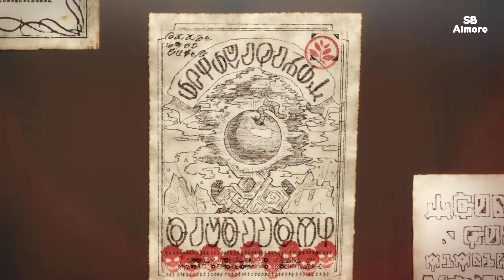KonoSuba 2 - Madre Tierra (Chayanne)